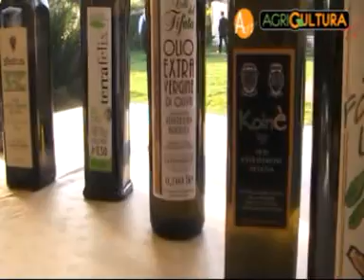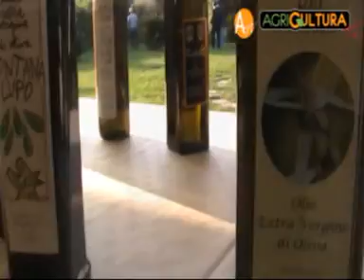La colombaia - Capua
Degustazione di olii extravergini di qualità della Campania